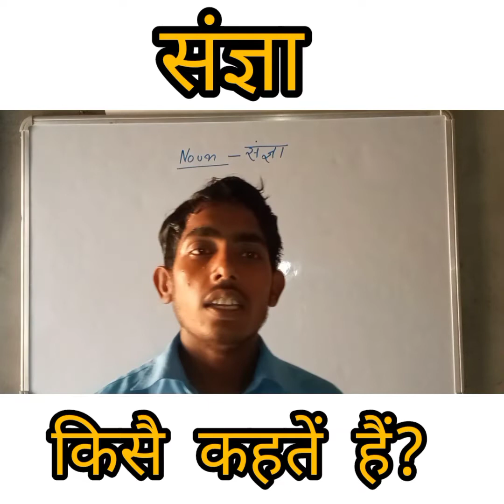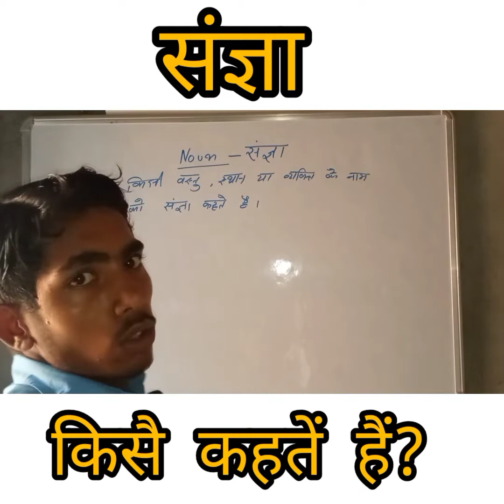संज्ञा किसे कहतें हैं? /आसान तरीके से जाने / what is a noun /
संज्ञा के कितने भेद होते हैं इंग्लिश में?

संज्ञा को इंग्लिश में क्या कहते?

संज्ञा सर्वनाम को इंग्लिश में क्या कहते हैं?